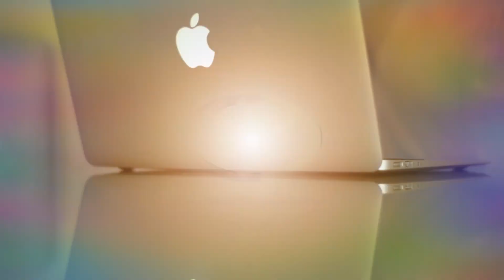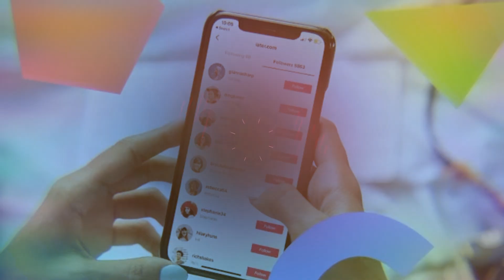Real Meaning of Top 10 Most Popular Companies That Exist In The World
Hello friends, in today's video, I have informed you about the hidden secrets of the people of the ten most famous companies in the world, about which no one may know, for example, Hyundai , Toyota , and many others .